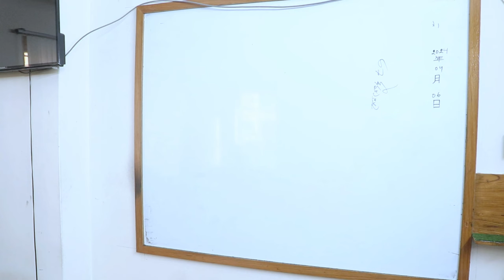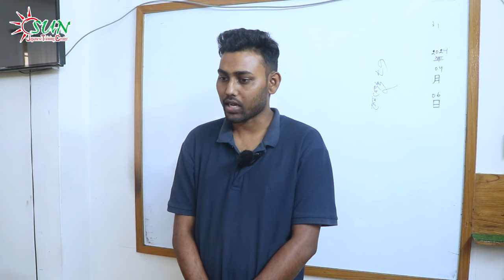Japanese Language ll Japan Embassy interview ll Answer and Question ll 💯 ll sun Japanese ll